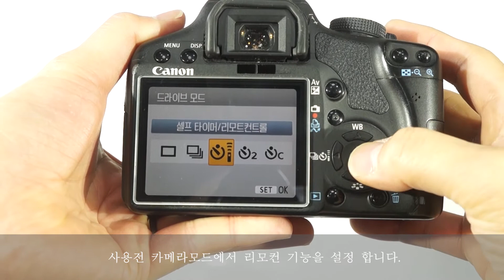Lighting 라이트닝 캐논 RC-6 호환 무선리모컨 RC6/배터리포함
라이트닝 캐논 RC-6 호환 무선리모컨 RC6/배터리포함